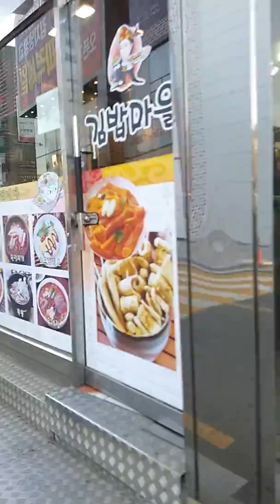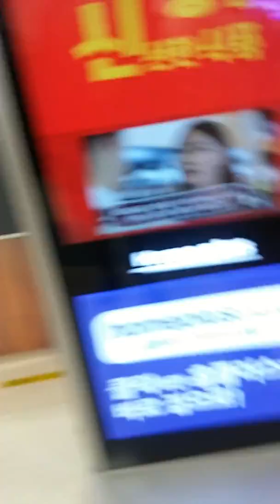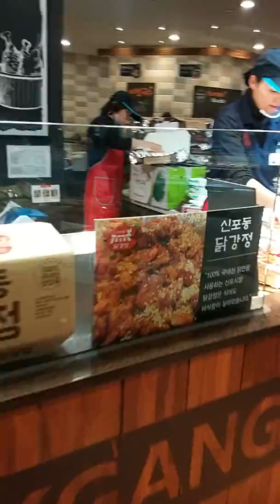God is great💓💓💓!(28)